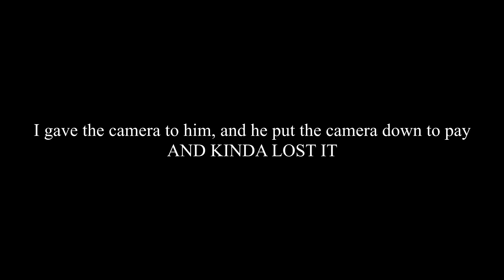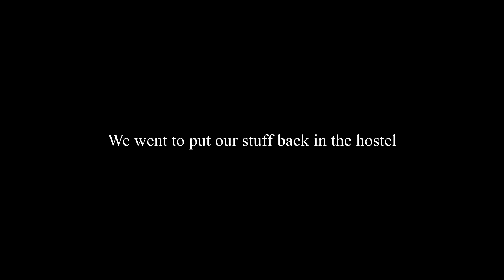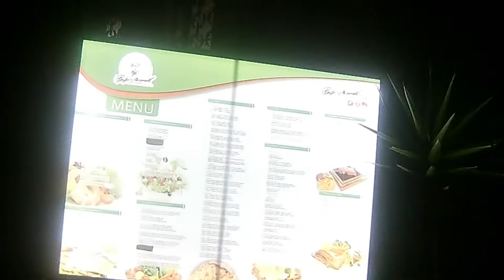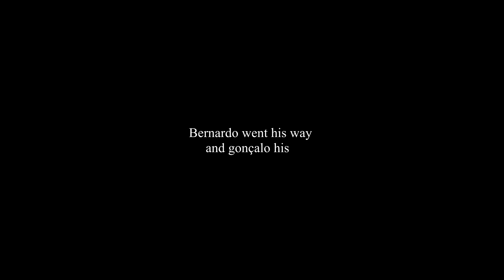CHAPTER 2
On this 50 minute journey, Joshua and Isaac are going to a vacation for the first time alone as teenagers. The destination, Madeira Island.
Joshua's teenage years were passed in this Island and a lot of memories were created, leaving small to no closure. Will he find closure?
Isaac is a teenager who has lived in England all his life, and with this opportunity is going to a brand new place with brand new people. Will he fit in?

The holidays were 7 days.

FEATURING:

Armando, Doradinhos, Gonçalo, Rodrigo, Isaac, Vasco, Joshua, José Afonso, Afonso.